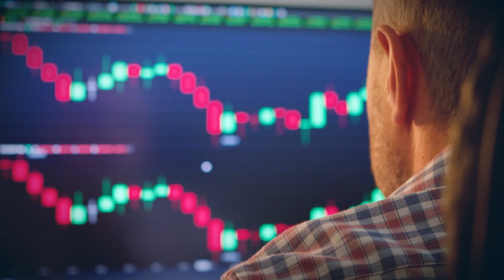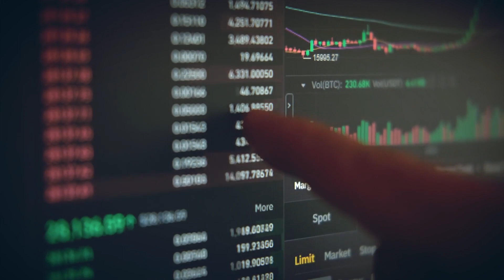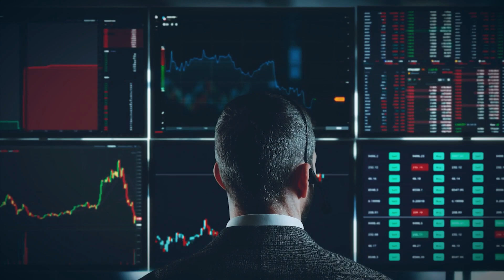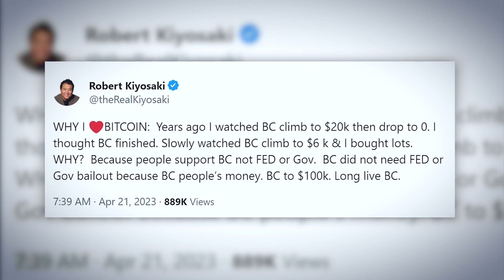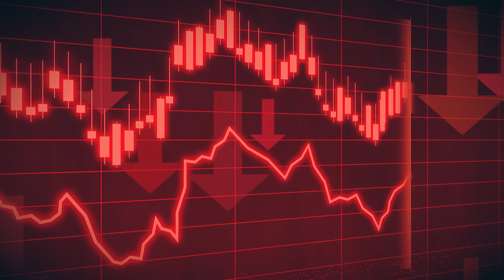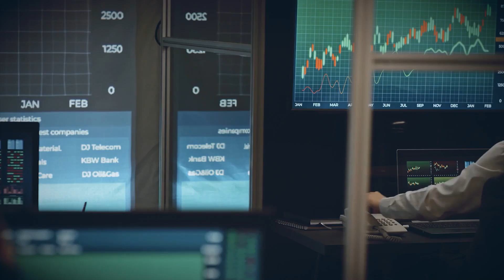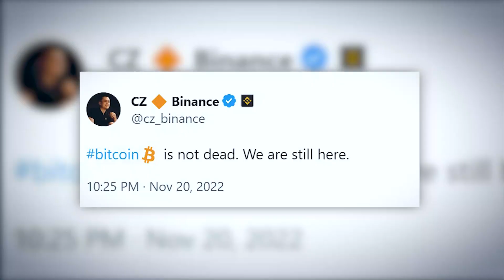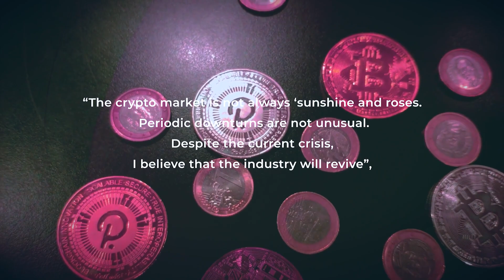Sell everything to buy Bitcoin